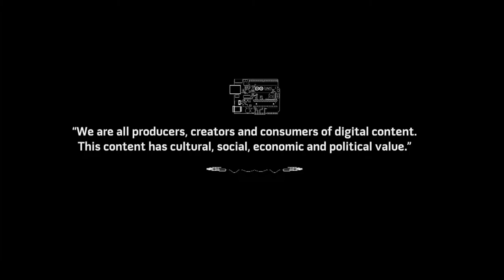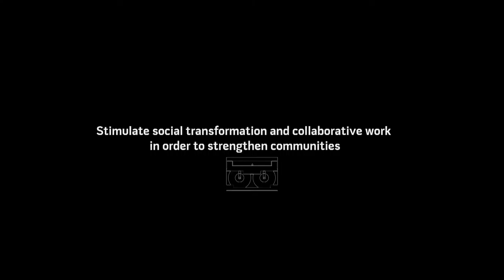Presentación del CCD en Los Angeles. (Inglés)